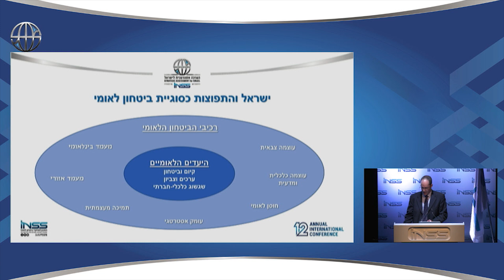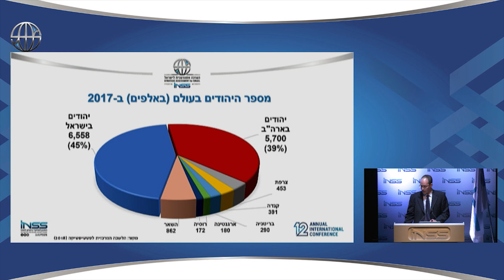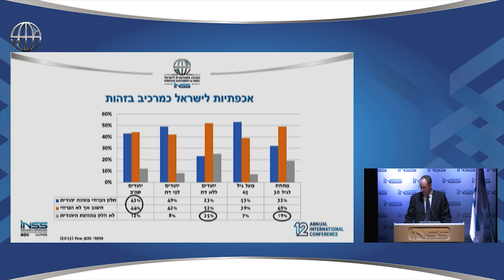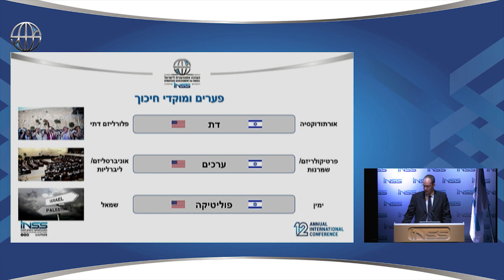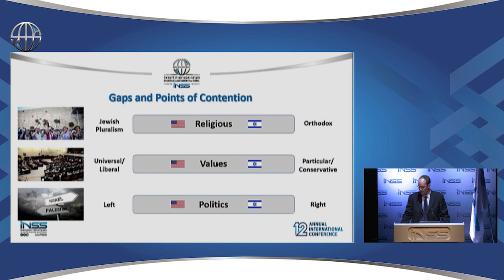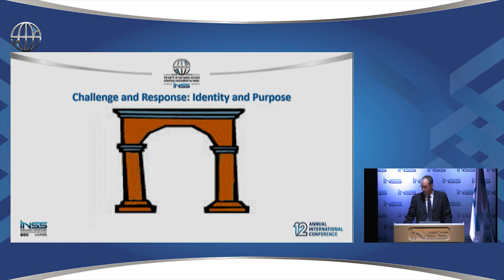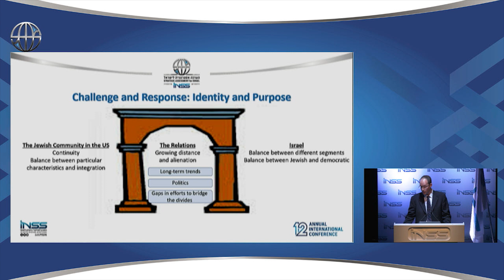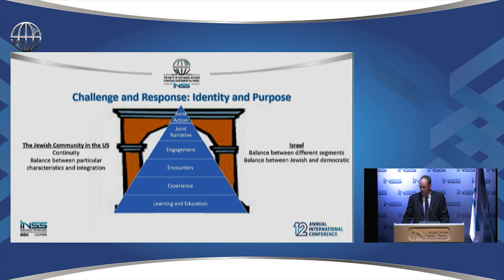The Gaps Between Israel and American Jewry: Cause for concern?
Outset:
Lt. Col. (res.) Shahar Eilam
Moderator:
Amb. Daniel B. Shapir
Speakers:
Ms. Jane Eisner
Mr. Jonathan Greenblatt
Ms. Shira Ruderman